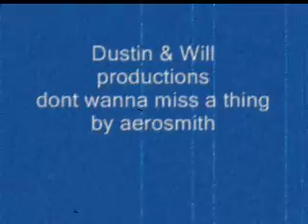me and will singing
me and will singing dont want to miss a thing by aerosmith